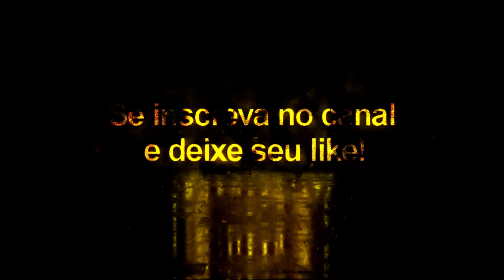Toni Kroos Vol: 3 + Tattoo Compatível com todos Patchs - Pes 2020